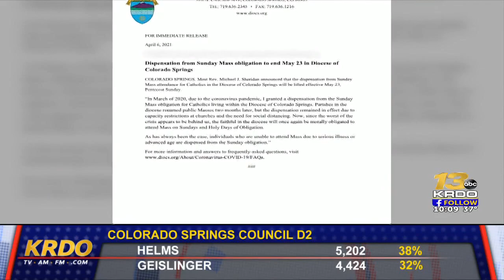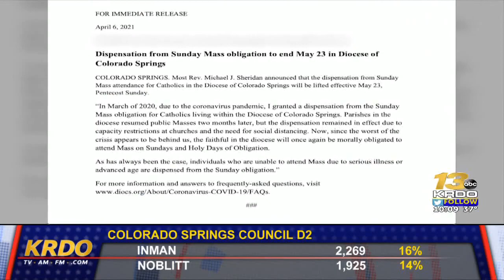Diocese of Colorado Springs lifts excusal for missing Sunday Mass